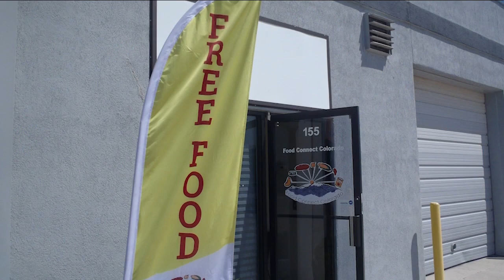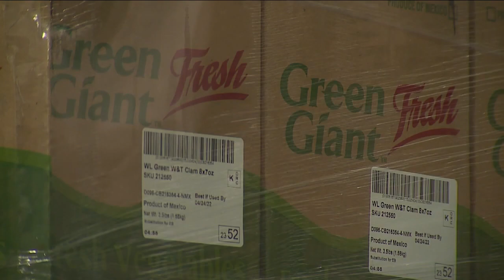Aurora food pantry struggles to find space to operate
Eight months after closing its former location in Aurora, Food Connect Colorado is still struggling to find a new space to operate.